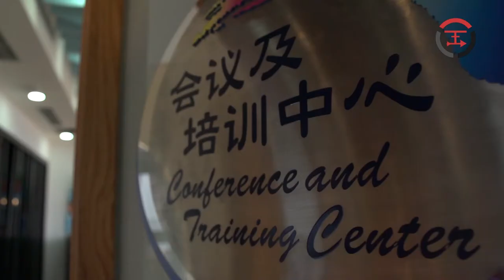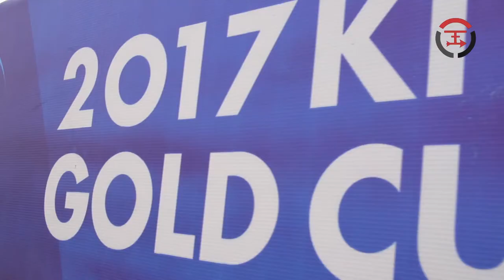2017 KiteFoil GoldCup Weifang - Day 2 Recap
Check out the action from day 2 at the 2017 KiteFoil GoldCup in Weifang, China. One race in late in the evening... but it was a good one !
@ICARUS Sports​